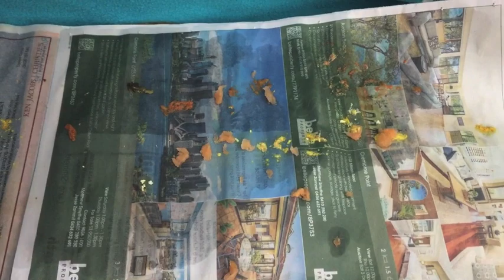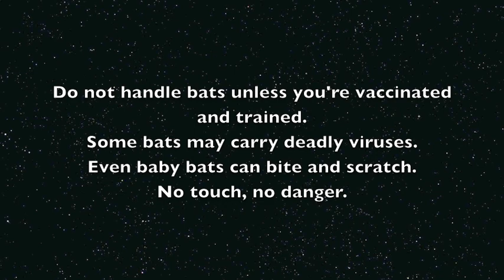Baby Flying-Fox eats melon: this is Lucky Lucy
Little Lucy, a Grey-Headed Flying-Fox orphan aged 6 weeks, has just been offered fruit, and she is making pretty short work of it.
Yummmm